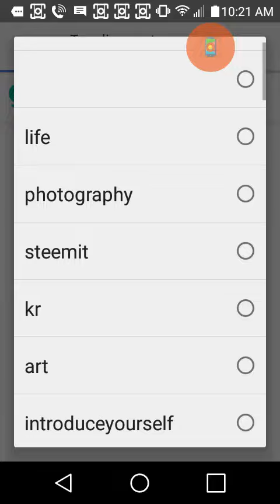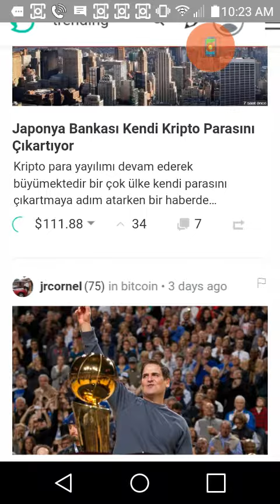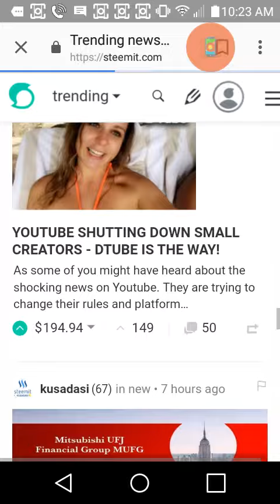steemit price | steemit coin | steemit reddit | steemit cryptocurrency